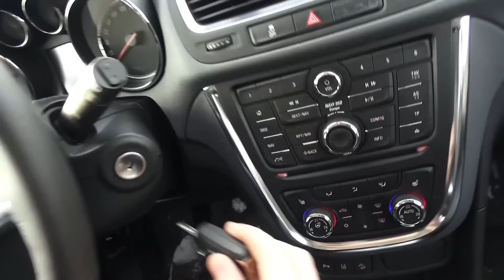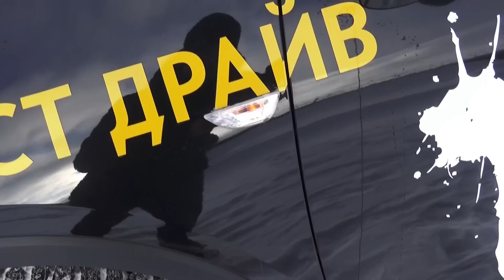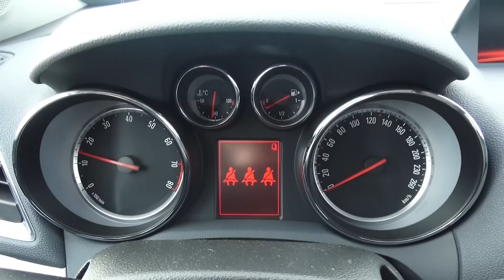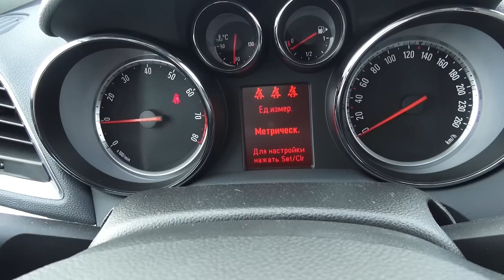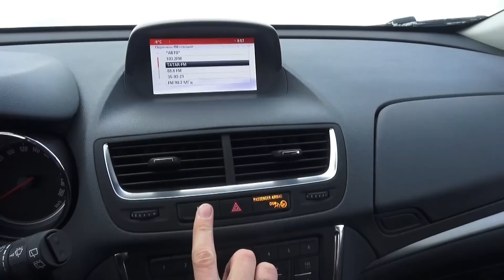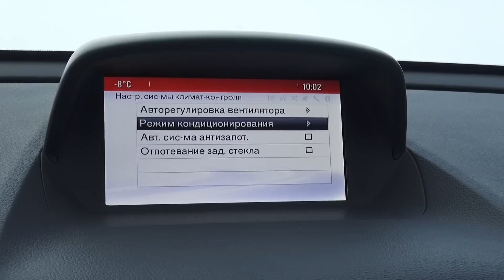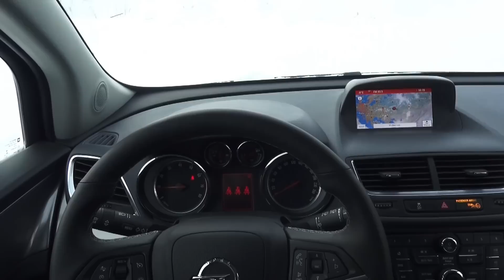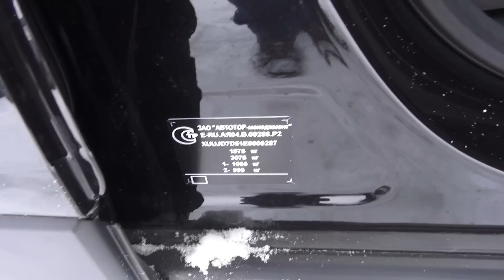2014 Опель Мокка Cosmo. Обзор (интерьер, экстерьер, двигатель).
2014 Опель Мокка Cosmo. Обзор (интерьер, экстерьер, двигатель).
Татарстан, Набережные Челны, 40 лет Победы, д. 68.
Отдел продаж автомобилей: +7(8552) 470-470.
Станция Технического обслуживания: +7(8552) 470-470.
regionavto1.ru.